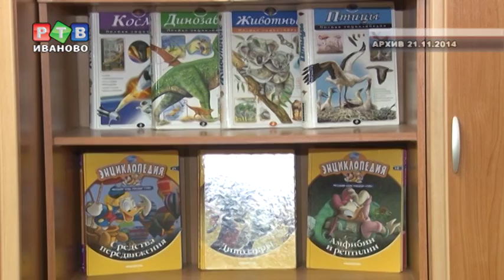Директора сняли с условием...